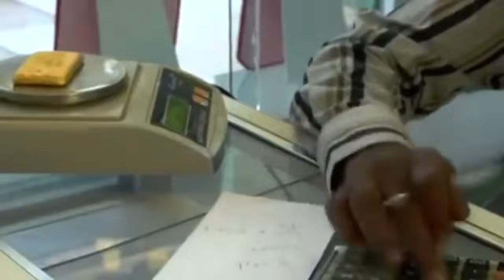Заявление Путина о СУДЬБЕ доллара ОШОРАШИЛО американцев!